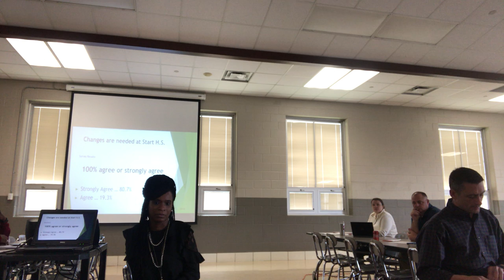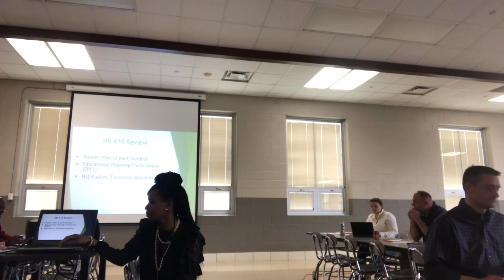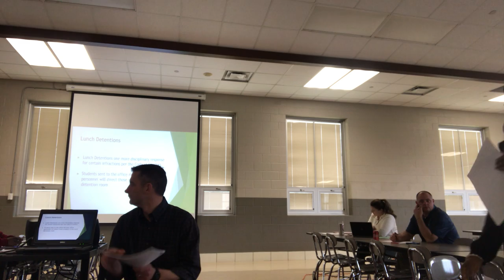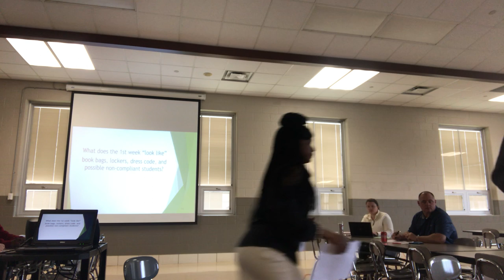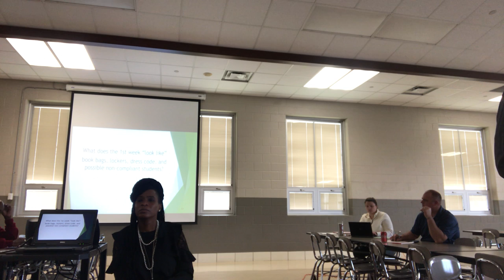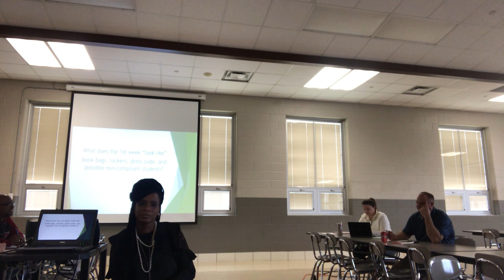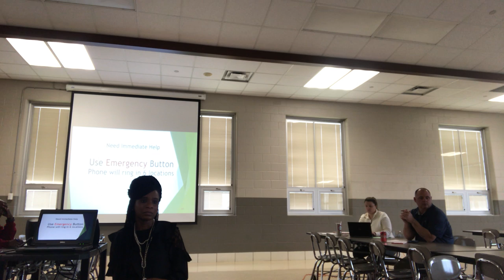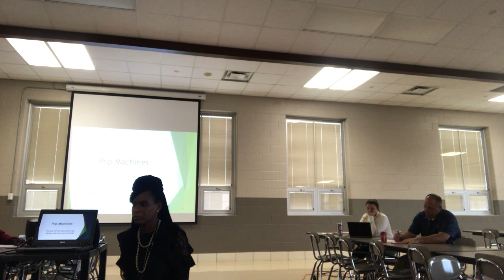Roy C. Start 1.7.19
Start 1.7.19 PD Afternoon